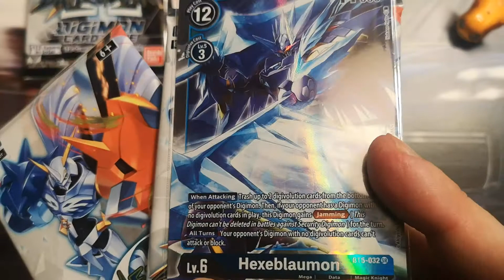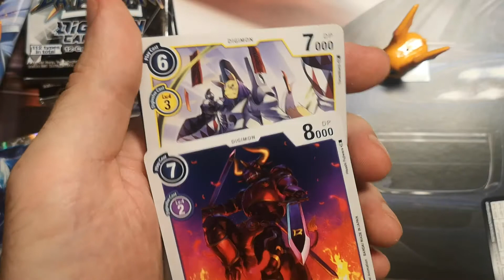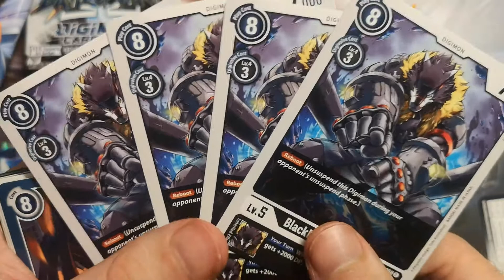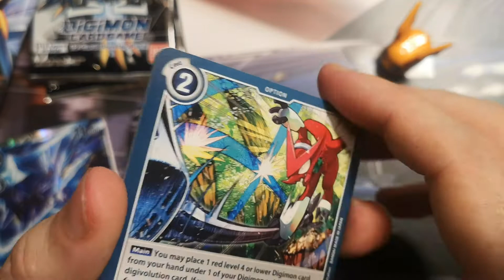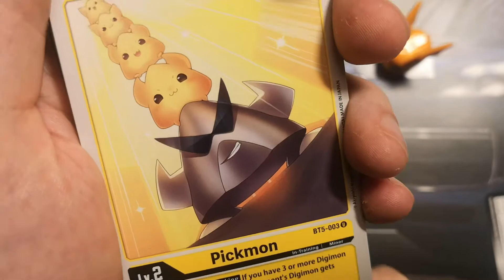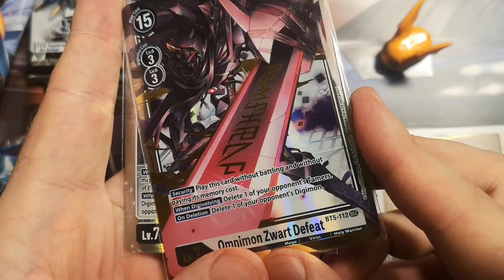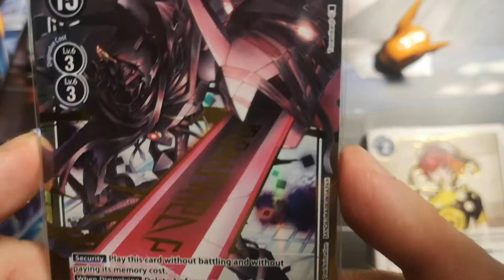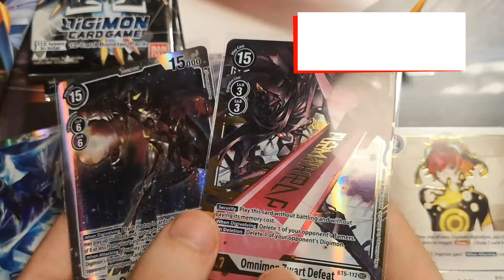Battle of OMNI Digimon Card box mix ep-12 double awesome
Featuring "not digibooster"

Tell me what more you would like to see in my videos, and what should we improve!

We like Digimons and we want to share with you our joy of opening of Digimon card game Booster Packs and decks!
It's very fun.

BTC: bc1q7g646pyklhlhwykmzhh75swmzwyr0dfmyz5xq4
LTC: Ldj7Vv3SGEg94AanNK1mfCBe9WZ9nBbHBR
BCH: qpmnutme4ztlj8a2kjp7rxqejn6s8v2g2ygnyxz5l0
ETH: 0x730192f1fFE095390a62d1B7ab37052cE8d1CC53
BNB: bnb15hd2qnmxucd696hmz6002jtvucpk76f30ffn97
DOGE: DJMwF5zveK7M4KFsrr5oDNBPXCd6ja5rqr
XRP: rMrbjoxUNztEcoKvyuqMENwuJAofNPNjUR
ADA: addr1qyr04vgud6wq9pdy5hmcrzt0n2r8tp8h0cekgqs84sk4r5cxl2c3cm5uq2z6ff0hsxyklx5xwkz0wl3nvspq0tpd28fsav74f9
DGB: DE3WsuFdi3LGyLvdJSGeY3fJtNyQrnawZT